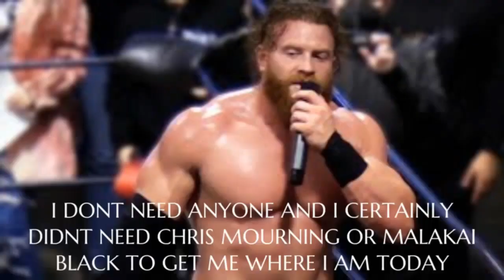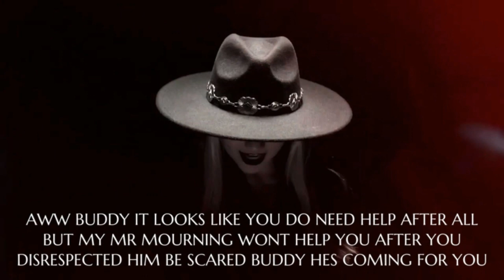AEW Rampage: Buddy Matthews vs Carnage